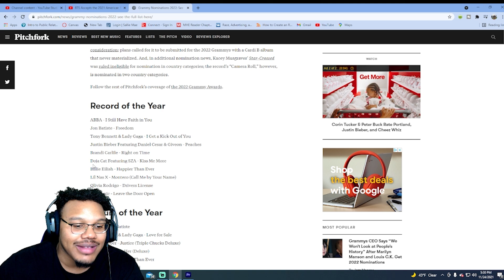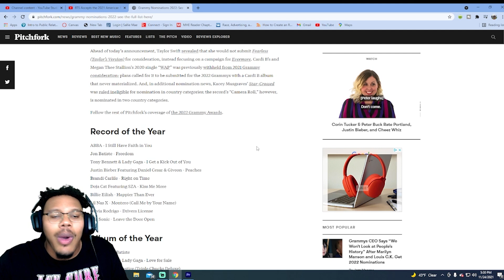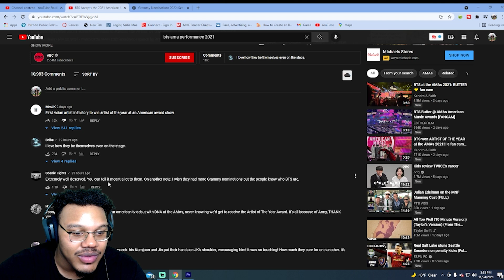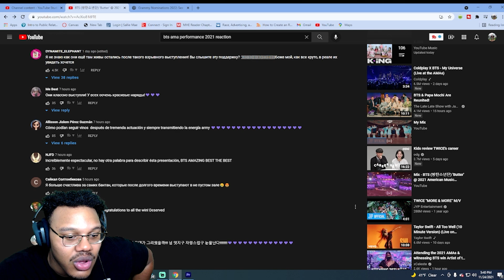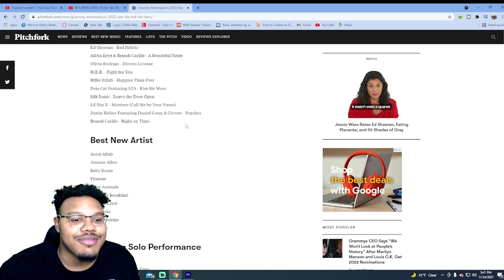GRAMMYS GOT IT WRONG!! | BTS AMA'S 2021 PERFORMANCES + ARTIST OF THE YEAR AWARD | REACTION!!